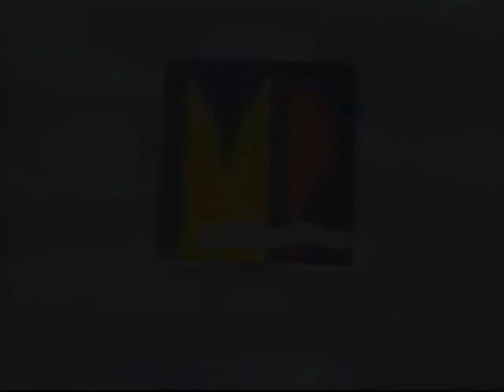Canal Famille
Annonce des cool heures du canal famille avec le chien jeff